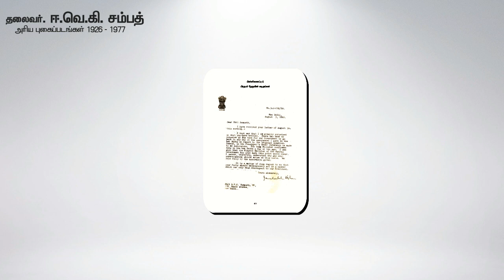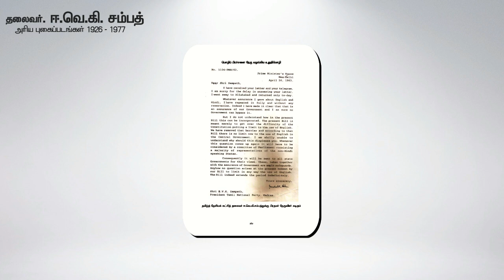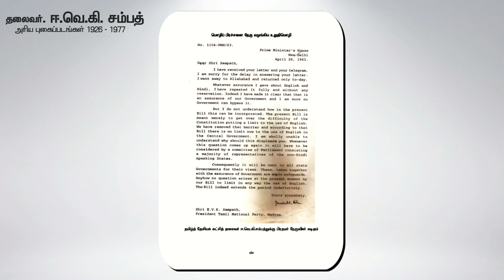EVK Sampath Speech & Rare Photos Part04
A.Panneerselvam
Age 78
Palani